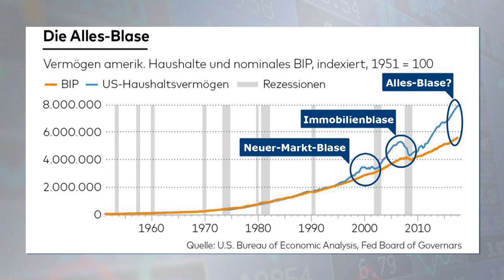Finanzkrise 2.0: Droht der nächste große Crash? | Börse Stuttgart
Eine der größten Wirtschaftskrisen der jüngeren Geschichte fand vor gut zehn Jahren ihren Ausgangspunkt in einer hierzulande vergleichsweise unbekannten Investmentbank. Heute steht Lehman Brothers als Symbol für eine Finanzkrise die uns teilweise bis heute belastet. Was haben wir daraus gelernt? Nun, ganz einfach: Zumindest in Deutschland geht es uns 10 Jahre danach so gut wie selten zuvor. Deutschland weist nahezu eine Vollbeschäftigung aus, die Staatskassen sind prall gefüllt, Löhne und Renten sind in den vergangenen Jahren teilweise beträchtlich gestiegen. Doch das ist nur eine Seite der Medaille. Erste Mahner warnen, dass uns die nächste Wirtschaftskrise wieder ins Haus steht. Warum? Weil wir nichts gelernt haben… Steht die nächste große Krise an? Eine Einschätzung von Michael Bloss, Finanzbuchautor und EIFD-Direktor, bei Börse Stuttgart TV.